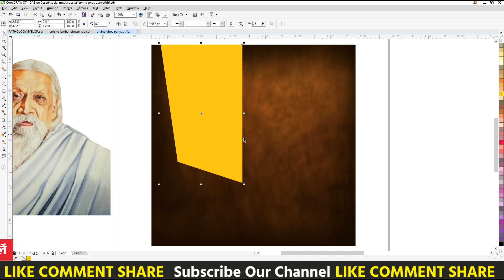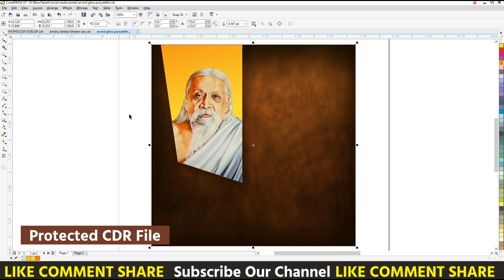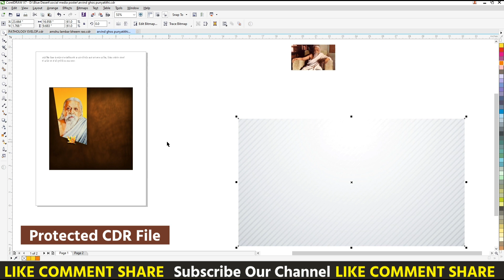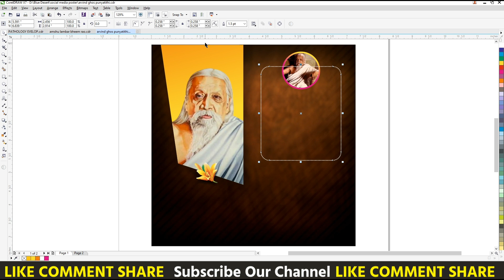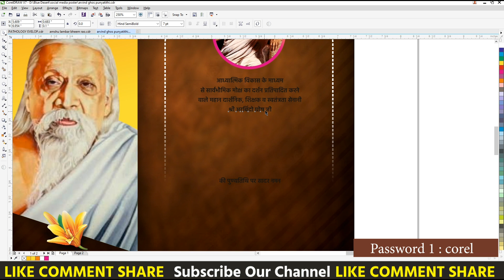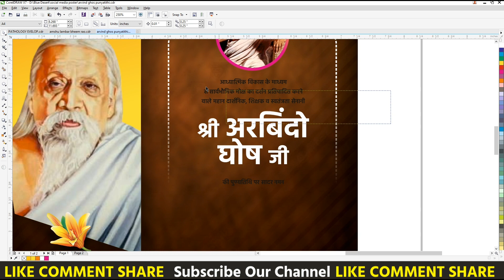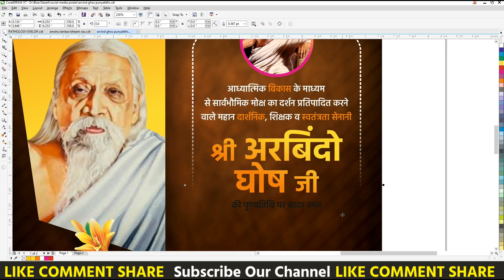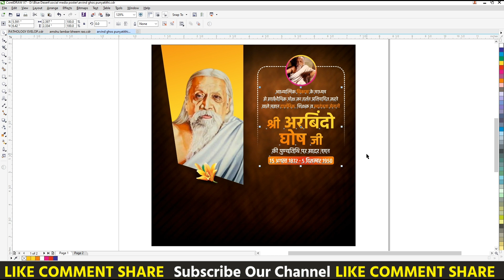Arvind Ghosh Punyatithi | Corelart | Arvind Ghosh Poster Design | Mobile Poster Design